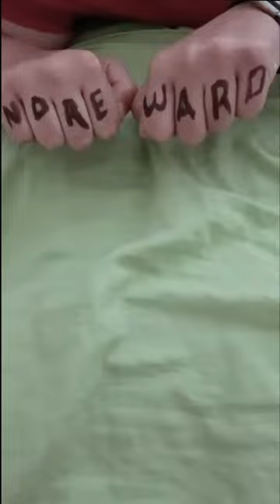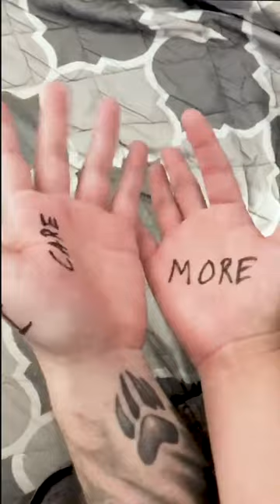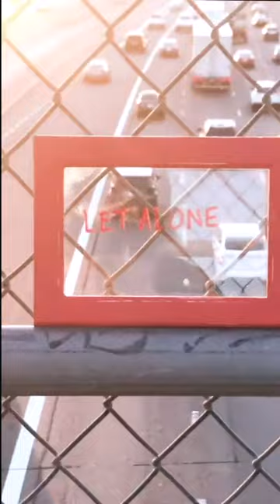SafetyPin Vertical Lyric Video